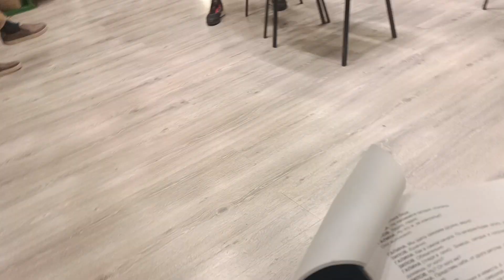окончание Зилов и Галина после новоселья